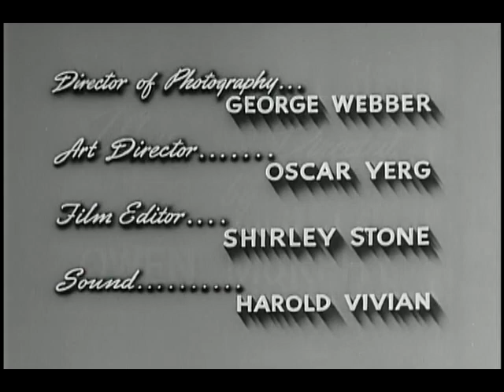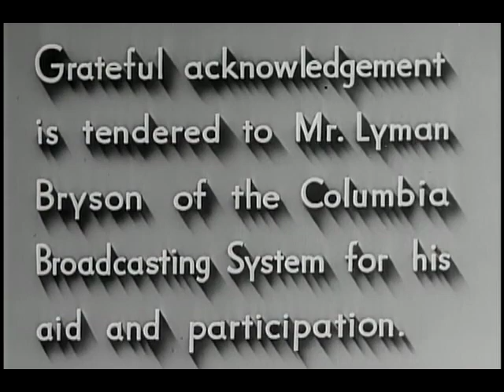Enemy X (USPHS, 1942)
"Enemy X" is a mysterious killer. People are found slumped over, the mark of the X on their bodies. This production with a dramatic opening turns out to be a film within a film, and evolves into a discussion of cancer, the number of deaths it causes annually, and how it can be identified and treated through regular physical examinations and attention to symptoms and signs. Members of the American Society for the Control of Cancer, including Director Clarence C. Little and Mrs. Marjorie G. Illig, Commander of the Women's Field Army, are featured. The Women's Field Army was formed in 1936 to disseminate cancer information; the American Society for the Control of Cancer evolved into the American Cancer Society.

Produced by the U.S. Public Health Service.